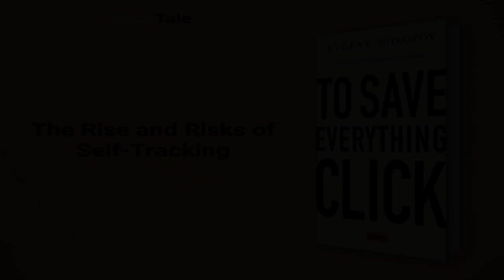To Save Everything, Click Here by Evgeny Morozov: 9 Minute Summary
*BOOK SUMMARY*

AUTHOR - Evgeny Morozov

DESCRIPTION:
📖 In "To Save Everything, Click Here," Evgeny Morozov warns that the radical transparency of the digital age may jeopardize
democracy in real life. He cautions against delegating our responsibility to technology to fix everything, urging us to
interrogate our use of tech. A thought-provoking tour of our technological future.

TIMESTAMPS:
⌚ 00:00 Introduction
⌚ 01:09 The Promise and Perils of Technology
⌚ 03:32 Achieving Transparency in Politics
⌚ 04:24 The Pitfalls of Direct Democracy
⌚ 04:59 The False Neutrality of Search Engines
⌚ 05:32 Predictive Policing and the Future of Law Enforcement
⌚ 06:06 The Rise and Risks of Self-Tracking
⌚ 06:49 Gamification for Real-Life Rewards
⌚ 08:24 Final Recap